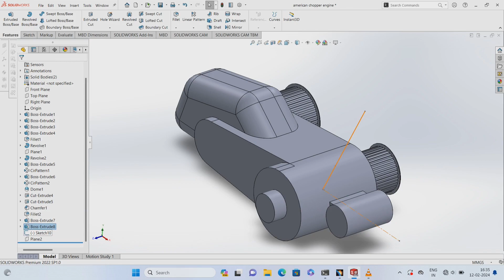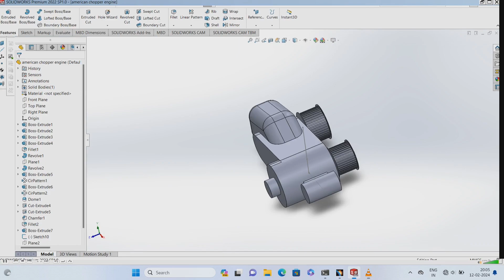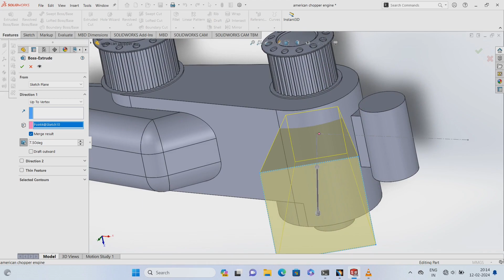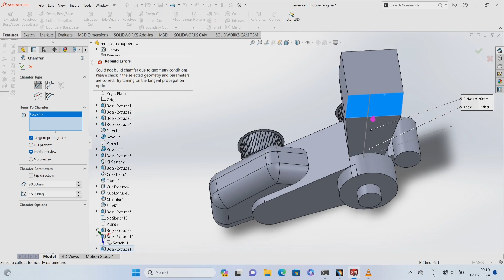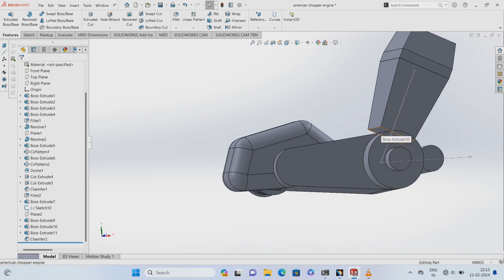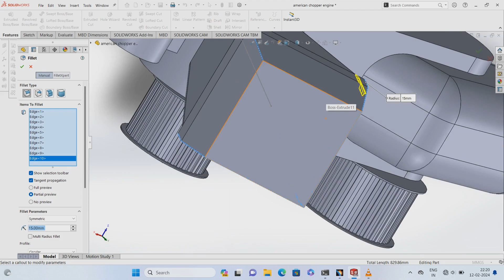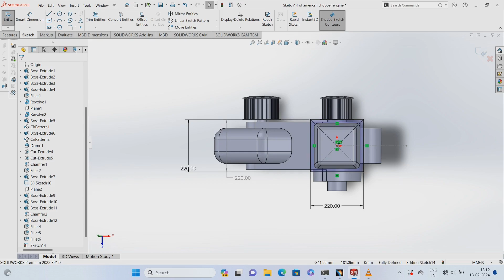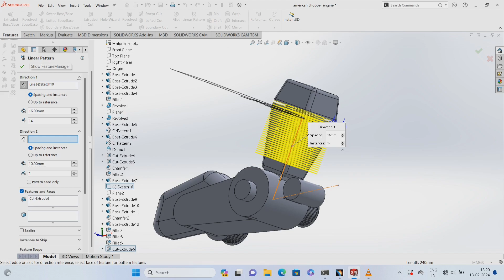Building an American Chopper Engine in SolidWorks (Full Tutorial) part 4#solidworks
See the latest updates to the Gemini Apps Privacy HubOpens in a new window
Conversation with Gemini
profile picture
Solidworks engine tutorial american chopper video  description for youtube video
Show drafts

Crank Up Your Design Skills: Build an American Chopper Engine in Solidworks!
Calling all gearheads and design enthusiasts!  This step-by-step Solidworks tutorial series will take you on a deep dive into the heart of a legend: the American chopper engine. ️

In this video series, you'll learn how to model key engine components using SolidWorks' powerful features, like:

Creating detailed 2D sketches
Mastering the Extrude and Revolve tools to bring your sketches to life in 3D
Building essential parts like the cylinder block, pistons, and crankshaft
This series is perfect for:

Beginners in SolidWorks looking to expand their design skillset
Motorcycle aficionados who want to understand the mechanics behind their machines
Anyone with a passion for 3D modeling and customization
Join us on this journey as we build a virtual American chopper engine, piece by piece!